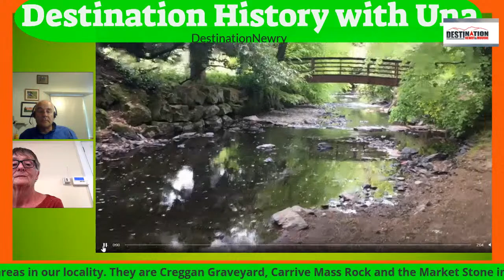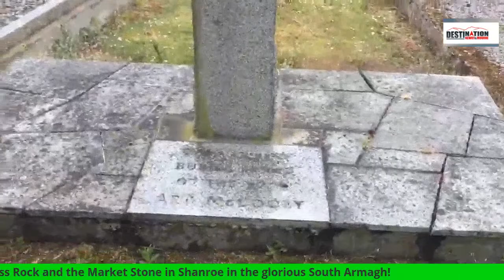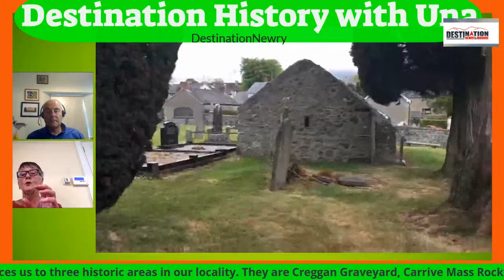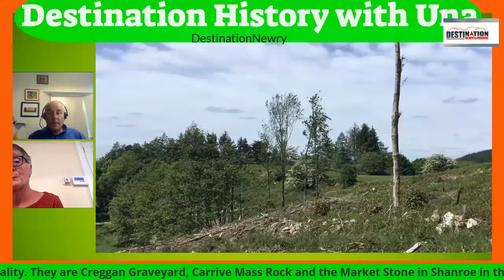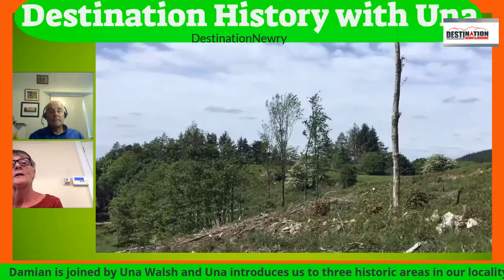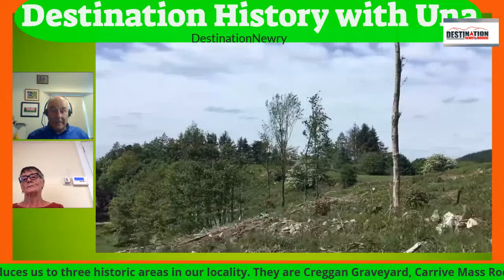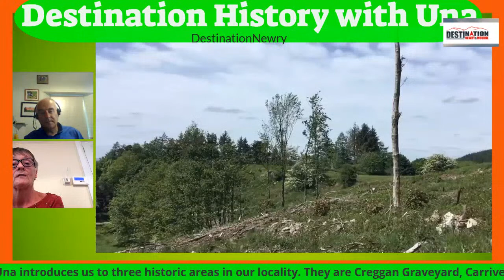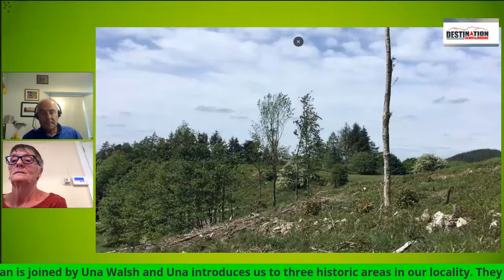History Byte with Una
Una walsh gives us a little bit of insight and history from our area.. Introduced by Damian.